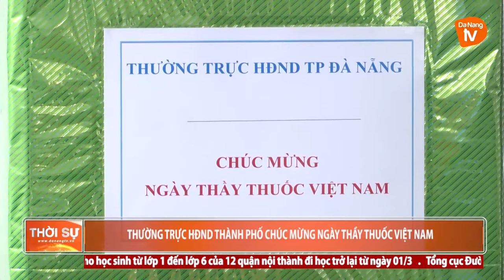THƯỜNG TRỰC HĐND THÀNH PHỐ CHÚC MỪNG NGÀY THẦY THUỐC VIỆT NAM